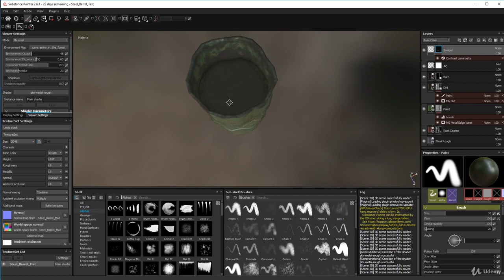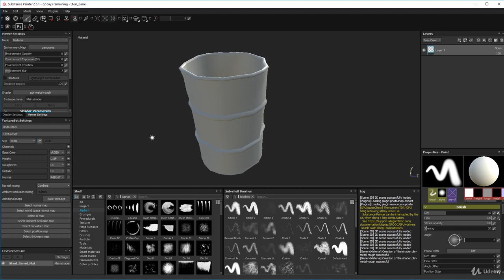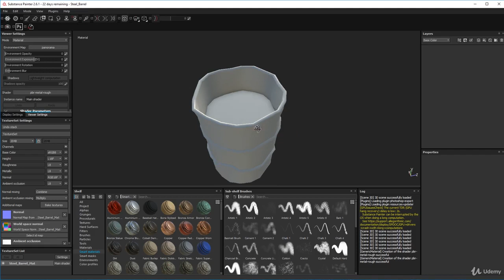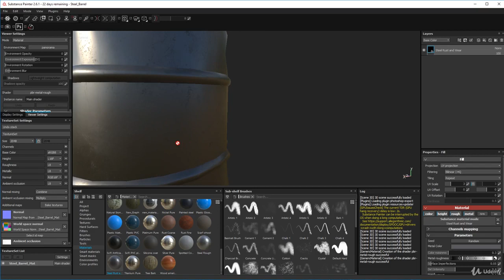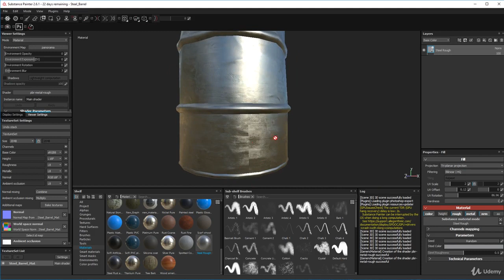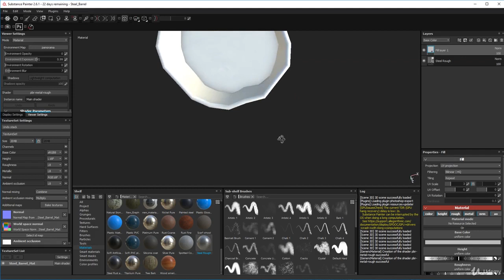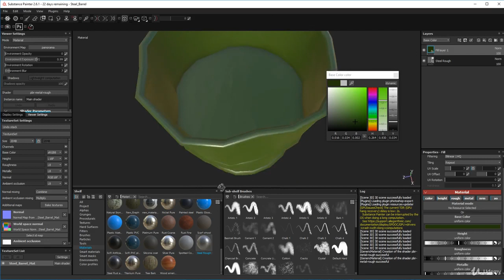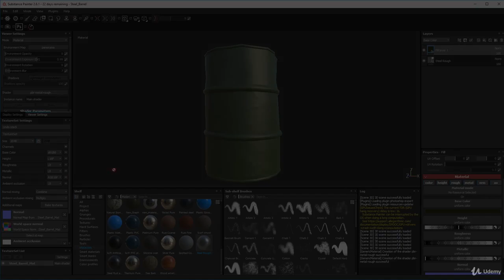4 Painting the Barrel Part 1